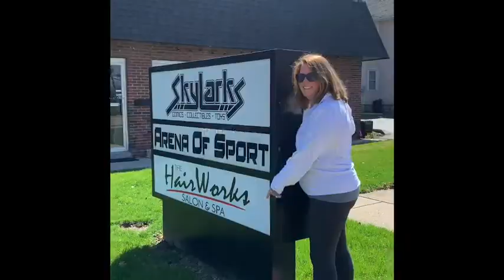Virtual School Announcements for March 26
Mrs. Freeman and her family are sharing announcements and doing a special scavenger hunt! Enjoy!